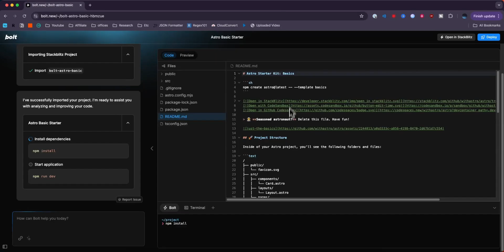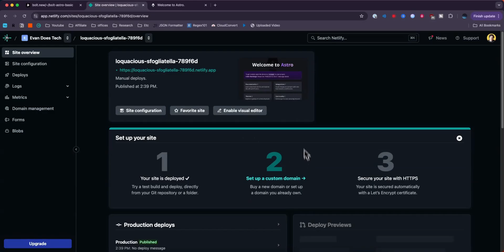Easily Deploy An Astro Project with Bolt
Learn how to easily deploy an Astro project using Bolt in this step by step tutorial.

MY GEAR
🎵 Audio Interface